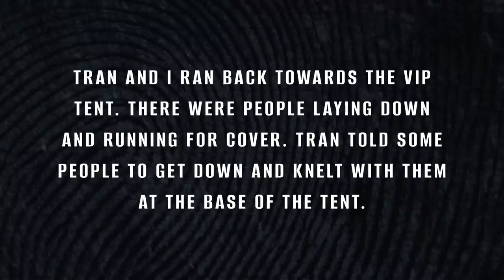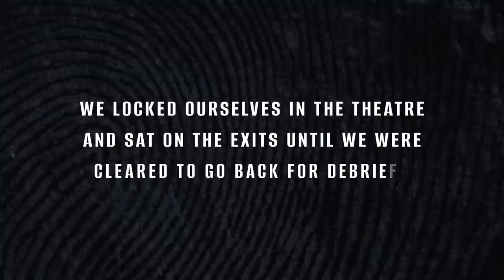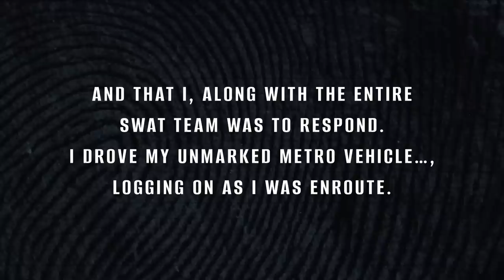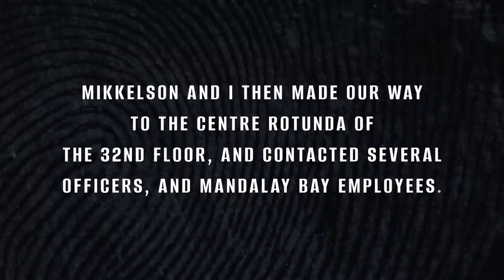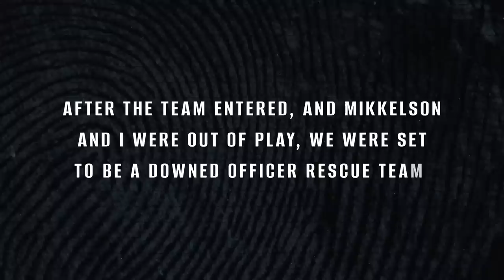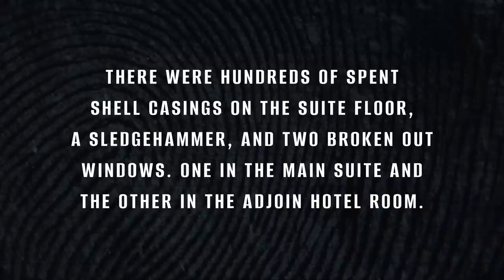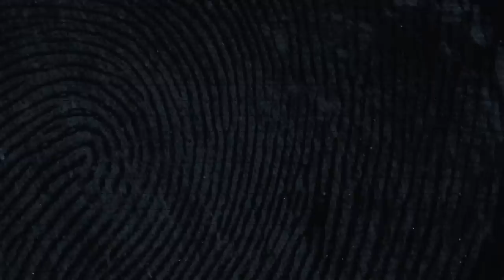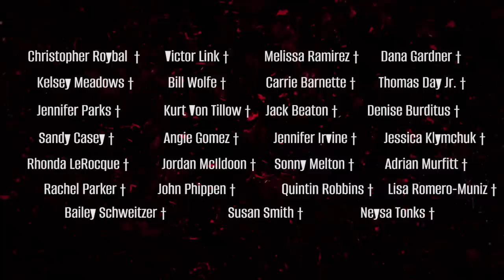The Las Vegas Shooting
Discover the untold truth behind the heroic actions of officers during the Las Vegas Shooting. Unveil the harrowing aftermath, conspiracy theories, and the impact on gun control in this gripping account.